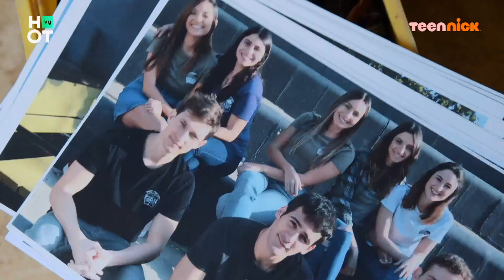האדמה רועדת | סוף פרק הבכורה של נעלמים 3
קבלו הצצה ראשונה לסוף פרק הבכורה הכפול של העונה השלישית של "נעלמים"

תקציר העונה: בעונה השלישית של נעלמים, תעלומת המתח הגדולה של אשמורת מגיעה לשיאים חדשים עם גילויים דרמטיים ומפתיעים ותסתיים בסגירת כל המעגלים וקצוות החוטים שהתחילו עוד בעונה הראשונה.

החל מה- 1.9 בערוץ TEENNICK וב- HOT VOD young